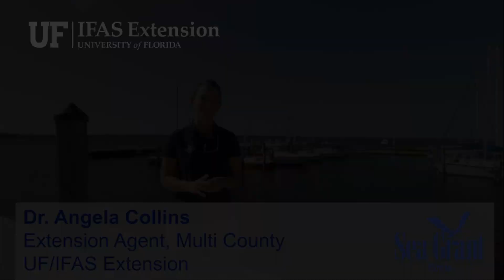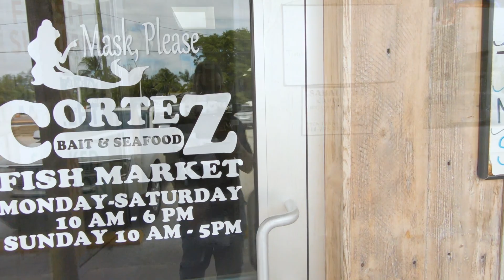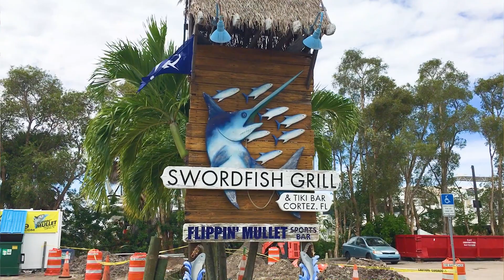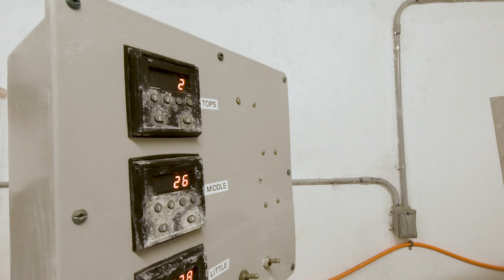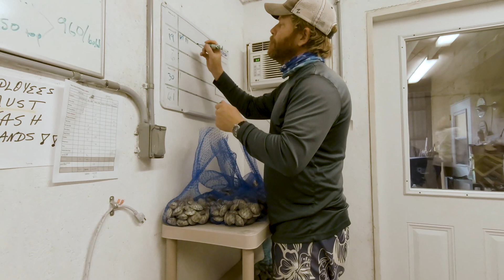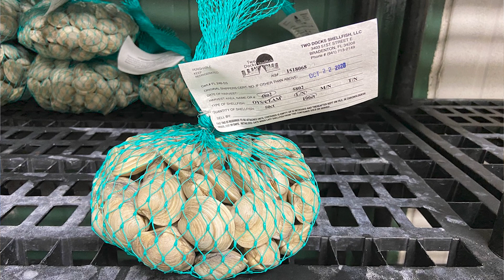Fisheries & Aquaculture, Manatee County, Florida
Learn about Marine Fisheries and Aquaculture production in Manatee County, Florida. A production by UF/IFAS, Manatee County Extension
Featuring Cortez Bait & Seafood and Two Docks Shellfish